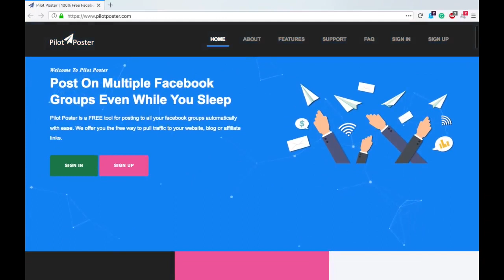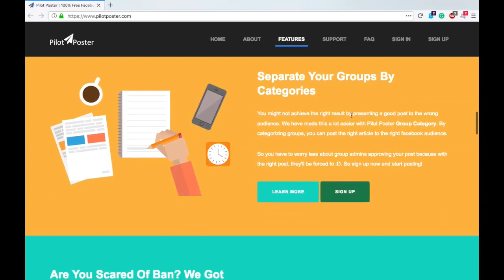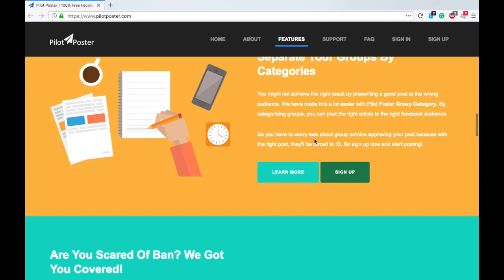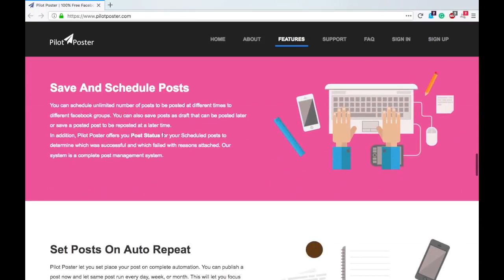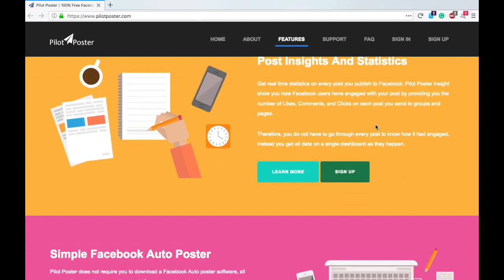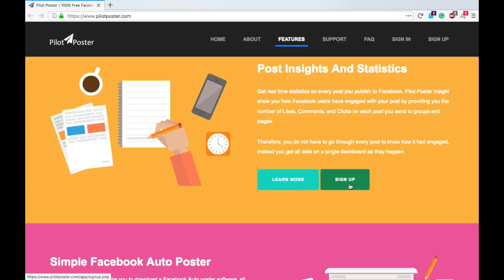Introduction To Pilot Poster - Automatically Post To Multiple Facebook Groups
Welcome to our comprehensive video on *Introduction To Pilot Poster - Automatically Post To Multiple Facebook Groups!* If you're a marketer, community manager, or social media enthusiast looking to streamline your posting process on Facebook, Pilot Poster is the perfect tool for you.

This innovative service allows you to efficiently manage your content by automating the posting process to multiple Facebook groups simultaneously. In this video, we’ll dive into the features, benefits, and functionalities of Pilot Poster, showing you how it can save you time while boosting your online presence.

## In this video, you will learn:

1. *What is Pilot Poster?*
   We’ll start by introducing Pilot Poster and discussing its primary purpose: to simplify the way you share content across multiple Facebook groups. Learn how this tool is designed for busy individuals and businesses looking to maximize their outreach without the hassle of repetitive manual postings.

2. *Key Features of Pilot Poster:*
   Discover the key features that make Pilot Poster a powerful asset for your social media strategy. From scheduling posts to targeting specific groups, we’ll cover how Pilot Poster allows you to tailor your content distribution to fit your unique needs. Find out how you can create a posting schedule, manage group settings, and even customize messages for different audiences.

3. *Benefits of Using Pilot Poster:*
   We’ll discuss the numerous benefits that come with using Pilot Poster, including time savings, increased engagement, and enhanced reach. By automating your posting process, you gain more time to focus on engaging with your audience and creating quality content that resonates with your followers.

4. *Easy Setup and User-Friendly Interface:*
   Learn about the straightforward setup process of Pilot Poster. We’ll guide you through the step-by-step instructions to get started, ensuring that even beginners can use the platform without any technical difficulties. The user-friendly interface allows for easy management of your posts and groups, making it accessible for everyone.

5. *Best Practices for Effective Use:*
   Finally, we’ll share best practices for using Pilot Poster effectively. Discover tips on how to optimize your content for different groups, maintain engagement, and avoid common pitfalls related to social media automation. These strategies will help you maximize the impact of your automated posts.

By the end of this video, you’ll have all the knowledge you need to start using Pilot Poster to enhance your Facebook marketing efforts.

Join us as we explore the powerful features of Pilot Poster and learn how to automate your Facebook group posting for greater efficiency and reach!

Facebook Smarter is a channel created by Spencer Coffman dedicated to teaching you social media strategies that help you reach a larger audience and increase product sales. You'll learn several Facebook tips and tricks to reduce notifications, boost your posts, sell more marketplace items, share to multiple Facebook groups and more!